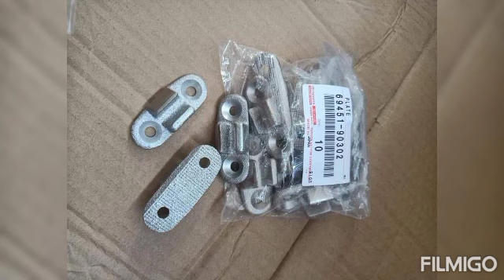toyota land cruiser parts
Toyota land cruiser fj40 and bj40 all parts